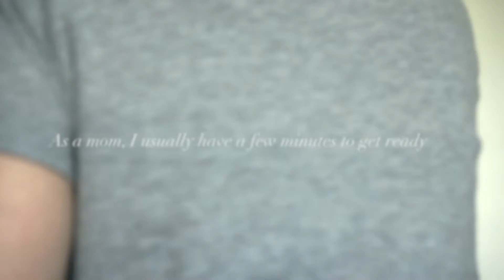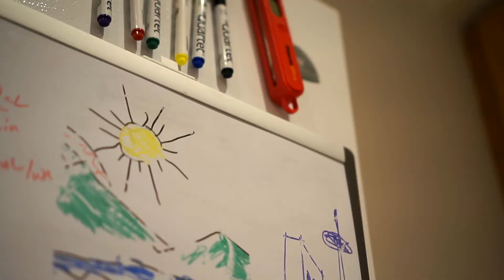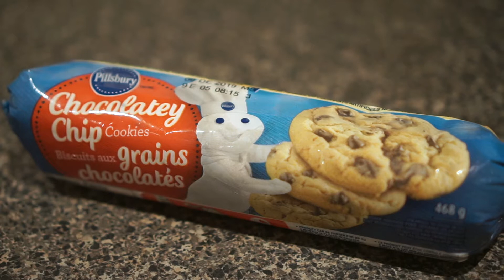Stir Fried Pork Belly, Quick Lunch and Cookies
~ Makes & Moments